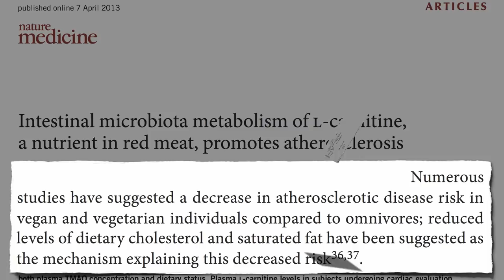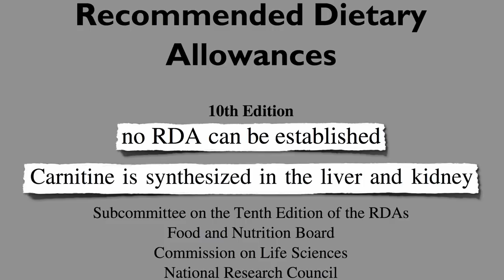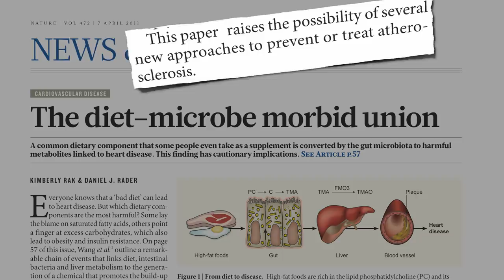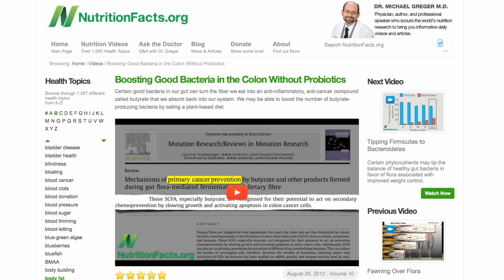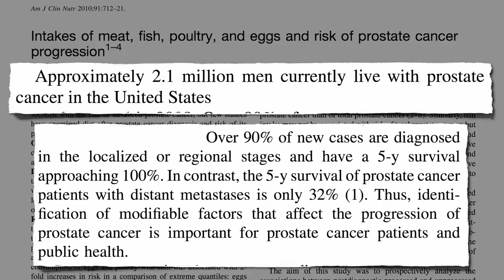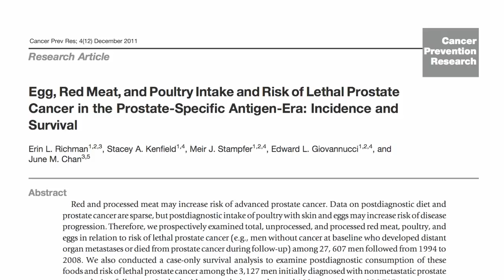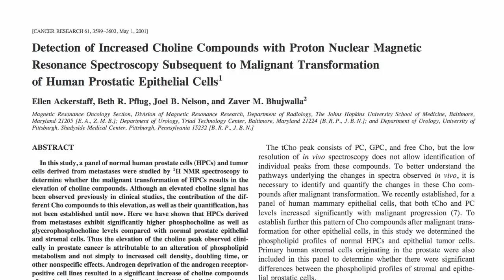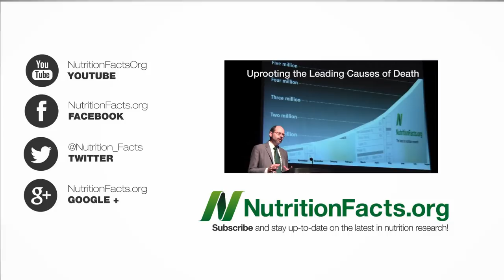Carnitine, Choline, Cancer and Cholesterol: The TMAO Connection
DESCRIPTION: Expanding on the subject of my upcoming appearance on The Dr. Oz Show, a landmark new article in the New England Journal of Medicine shows that choline in eggs, poultry, dairy and fish produces the same toxic TMAO as carnitine in red meat, which may help explain plant-based protection from heart disease and prostate cancer.

It was such an honor to be on The Dr. Oz Show last week. It's expected to air during sweeps week next month. I'll announce the date on the NutritionFacts.org Facebook

The TMAO story is such a fascinating twist. It helps explain, for example, Harvard's Meat and Mortality Studies The role of the inflammatory "foam" cells (so-called because they're so packed with cholesterol they look foamy under a microscope) affected by TMAO is explained in my video series that starts with Arterial Acne and Blocking the First Step of Heart Disease

When I say we normally make all the carnitine we need, there's a rare genetic inborn error of metabolism that affects as many as 1 in 40,000 births, which can result in a need for dietary carnitine. Learn more in my video When Meat Can Be a Lifesaver

What does carnitine do? It's involved in energy production in the mitochondria ("power plants") in our cells. The enzyme that uses carnitine to help us burn fat, carnitine palmitoyl transferase, is actually upregulated by about 60% in those eating meat-free diets, which may help explain why those eating plant-based diets tend to be slimmer. More details in my video How to Upregulate Metabolism

The prebiotic videos I feature are Fawning Over Flora and Boosting Good Bacteria in the Colon Without Probiotics though other videos describing the beneficial products our friendly flora make from the plants we eat include

And for another behind-the-curtain peek at the egg industry, see Eggs vs. Cigarettes in Atherosclerosis and Egg Industry Blind Spot

Have a question for Dr. Greger about this video? and he'll try to answer it!

Image Credit: Nature.